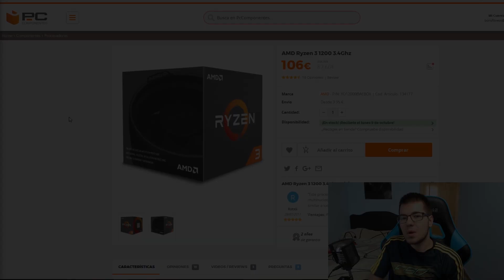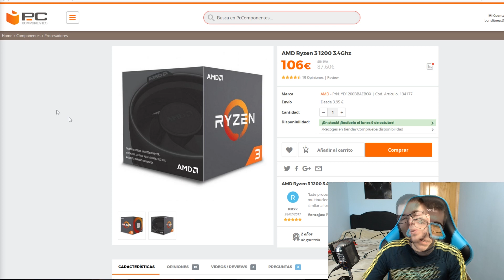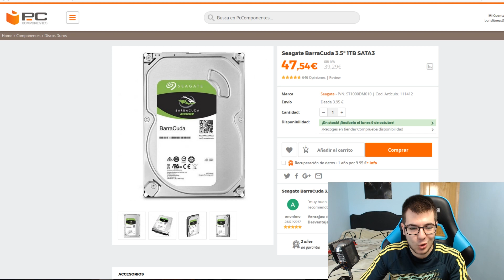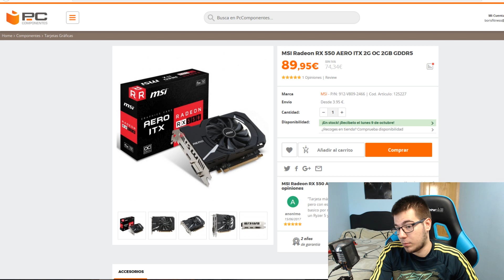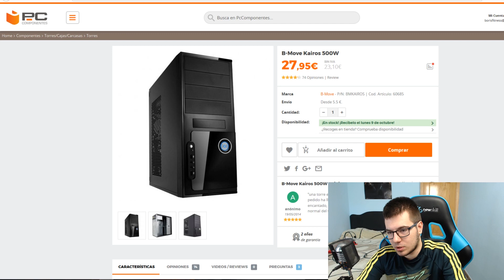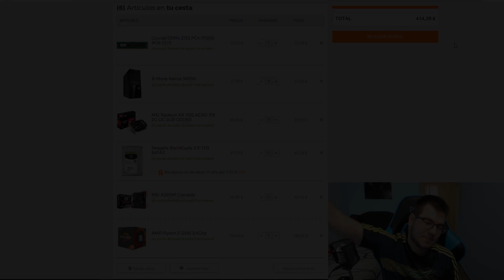Pc para jugar a todo - Económico - Presupuesto 415€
Buenas chicos, en el vídeo de hoy os traigo un presupuesto muy barato de un PC nuevo con el que podréis jugar a todo o casi todo en 1080p medios. Espero que os guste.

-WIN 10 Pro

-POR COMPONENTES (PCC/Amazon):
(Alternativa WD HDD
(Alternativa Toshiba HDD
Torre + Fuente